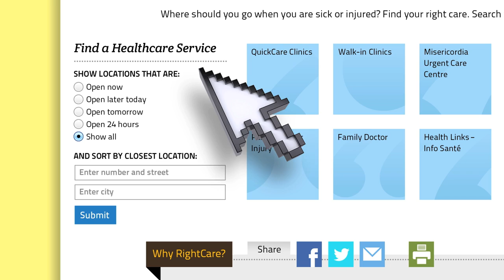MyRightCare.ca: QuickCare Clinics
How do you find the right care  when you are sick or injured? Go to MyRightCare.ca to the find the option that is right for you.